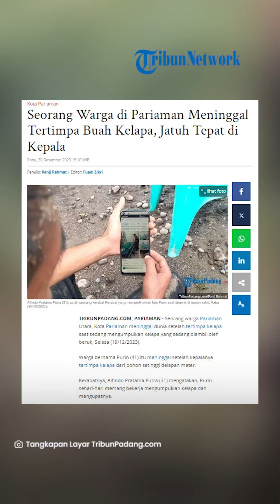Warga Pariaman Meninggal Dunia Usai Tertimpa Buah Kelapa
TRIBUN-VIDEO.COM - Seorang warga Pariaman Utara, Kota Pariaman meninggal dunia setelah tertimpa kelapa saat sedang mengumpulkan kelapa yang sedang diambil oleh beruk, Selasa (19/12/2023).

Warga bernama Purin (41) itu meninggal setelah kepalanya tertimpa kelapa dari pohon setinggi delapan meter.

Kerabatnya, Alfindo Pratama Putra (31) mengatakan, Purin sehari-hari memang bekerja mengumpulkan kelapa dan mengupasnya.

Ia menerangkan saat kejadian Purin sudah diingatkan oleh teman satu profesinya untuk mengerjakan kelapa yang sudah diturunkan di tempat lain.

Peringatan itu sudah berulang kali disampaikan temannya, tapi Purin tetap mendekat ke pohon kelapa yang sedang diturunkan oleh beruk.

Akhirnya kepala Purin langsung tertimpa kelapa. Sehingga ia tidak sadarkan diri dan dilarikan ke RSUD Dr Sadikin.